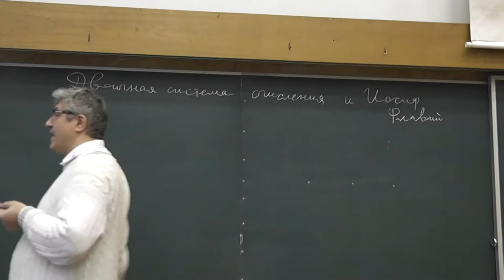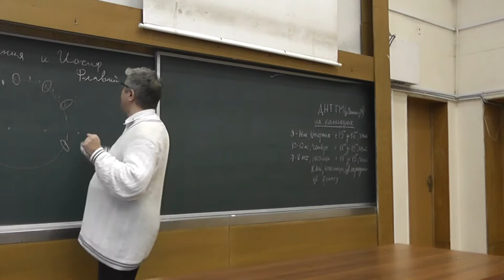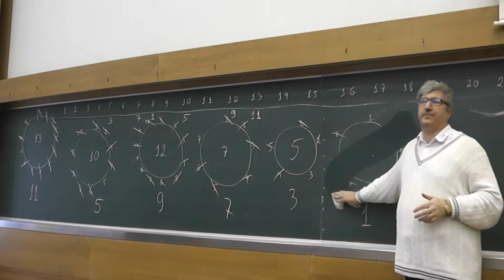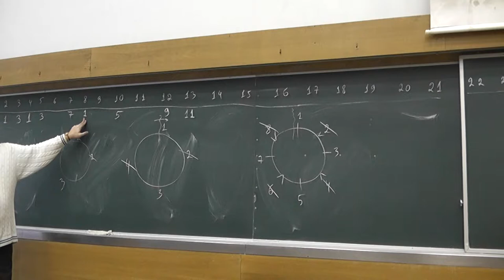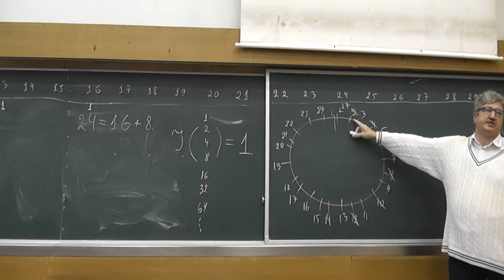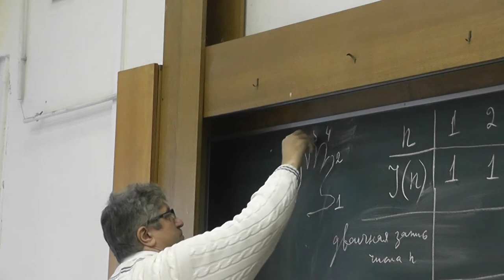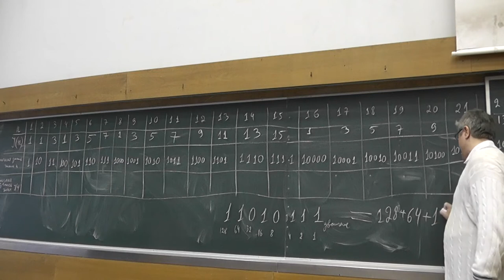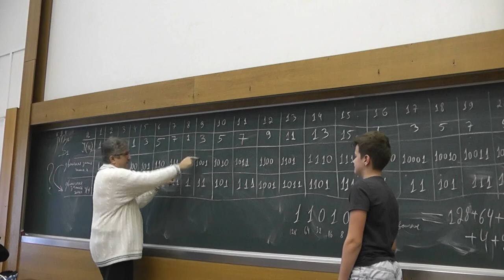Иосиф Флавий и двоичная система счисления